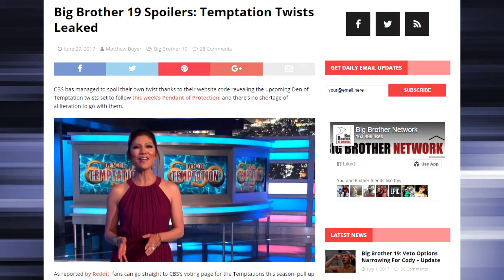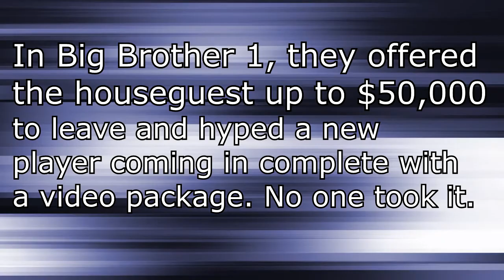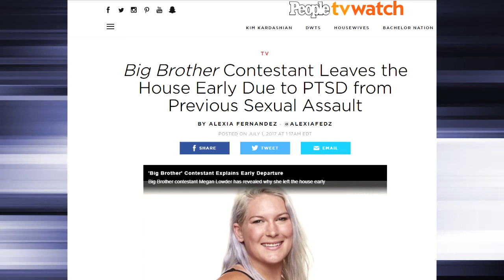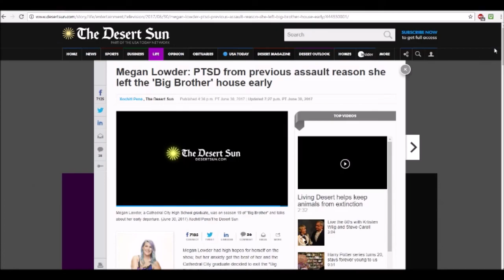Big Brother 19 Review - Part 1 - Covering Up To The First Nomination - who has PTSD?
My first review for Big Brother season 19 is up. Looks like it is going to be a crazy summer.

To read the Desert Sun article mentioned in this video go to the following link. Contains spoilers

My links if you want to follow them are...

Title Music at the end